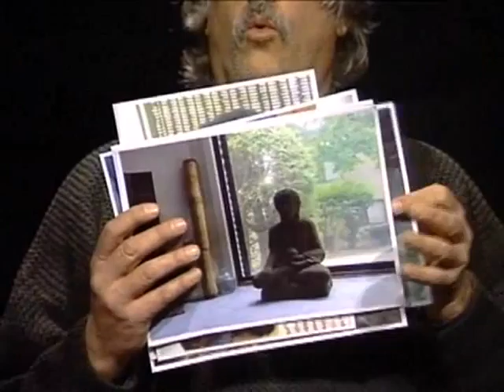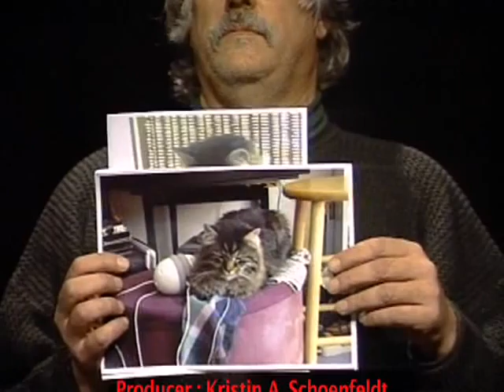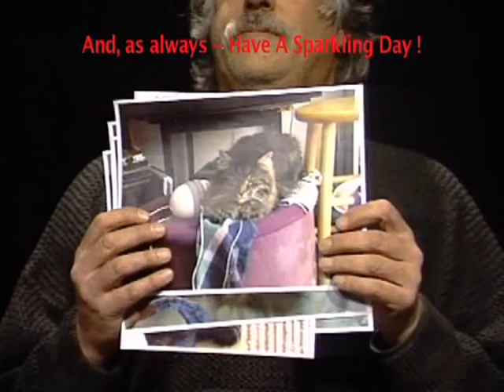Basil BuddhaCat Presents ! 2015-5-18. Mayweather - Pacquiao. Part 1.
Boxing observers all complained that the match between Floyd Mayweather and Manny Pacquaio wasn't worth the cost of admission - or exciting enough.

"WTF" answers Basil. "To quote Vince Lombardi, 'the best offense is a good defense' - to which Mrs. Vince Lombardi replied 'the best defense is a good offense'.

So, in steps Yogi Berra and says "If you come to a fork in the road, F*rk It." And, since Yogi Berra is half Italian, a third Portugese and a fifth of Scotch - he adds "Screw David Cameron ! Bring on another secession referendum !"

Part 1.